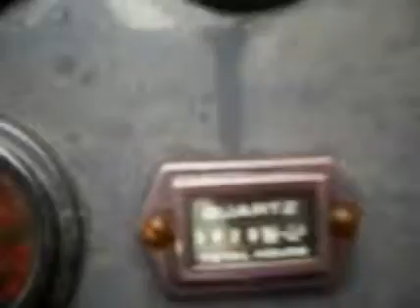2004 MUSTANG 634 For Sale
Title: 2004 MUSTANG 634 For Sale

Category: Telescopic